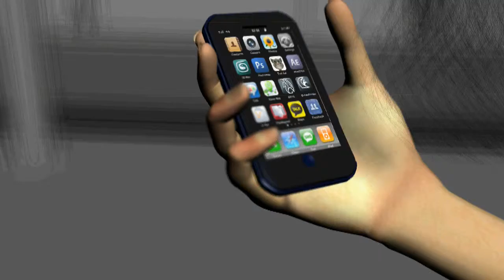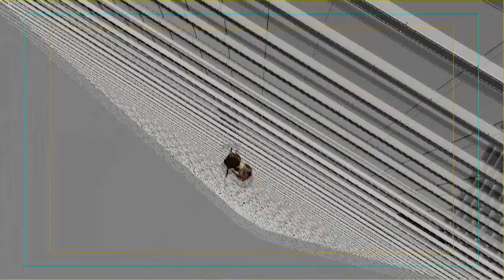20110905 PT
PT 0905